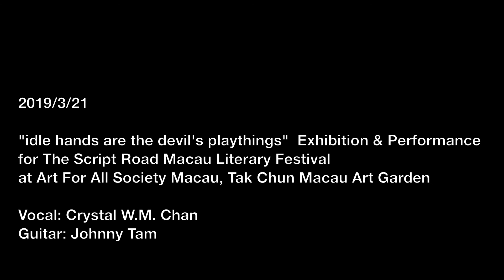"idle hands are the devil's playthings" Exhibition & Performance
2019/3/21

for The Script Road Macau Literary Festival
at Art For All Society Macau, Tak Chun Macau Art Garden

Vocal: Crystal W.M. Chan
Guitar: Johnny Tam

1) 不滅 （陳粒）
2) Bizarre Love Triangle (New Order)
3) 等著你回來 （白光）
3) 橄欖樹 （齊豫）
5) The Greatest (Cat Power)